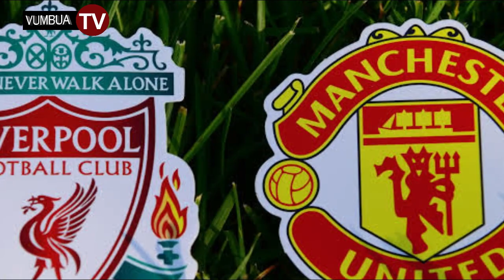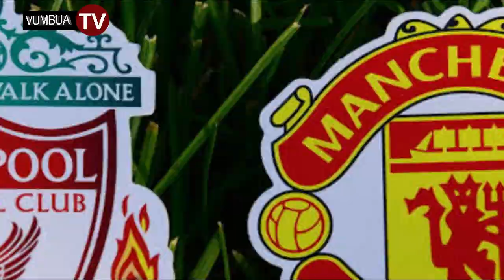Exclussive:-Ufundi wa Bernard Morrison wamkosha mchambuz Kumwembe wa WCB nisuala la juu ya mpira.